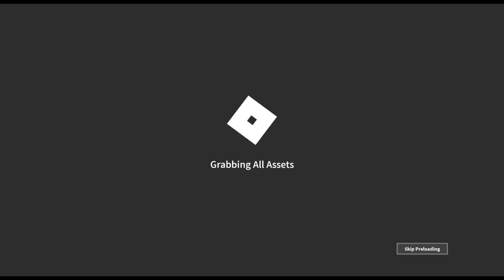QSML3 Alpha | Menu Music | Roblox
The Menu music of QSML3 Alpha.